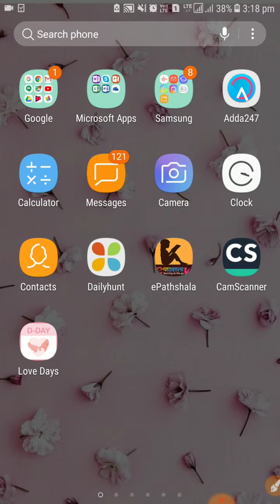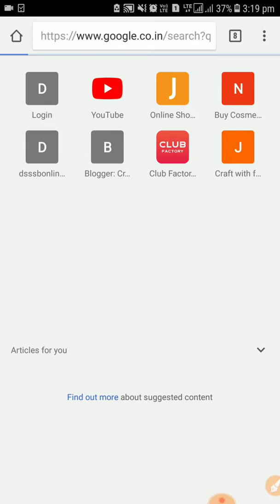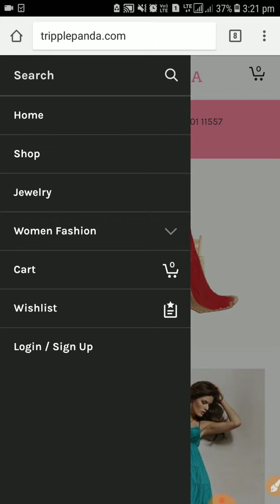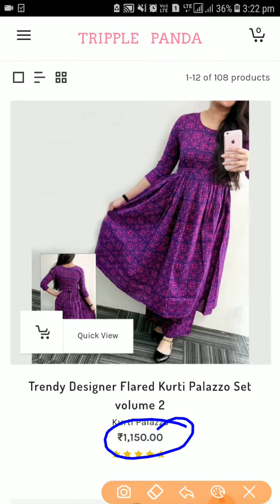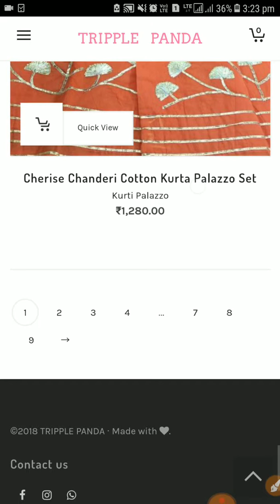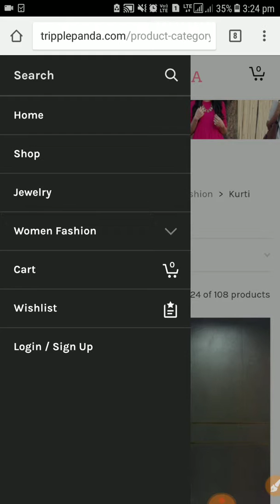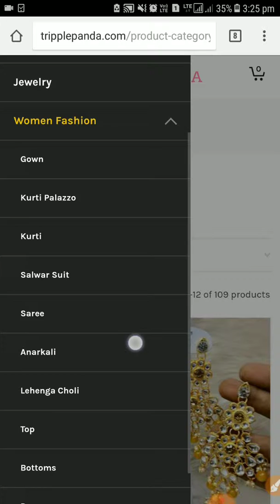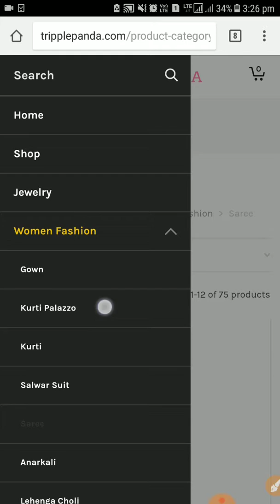सबसे सस्ती कुर्ती palazzo यहां से खरीदें/Kurtis palazzo set online site/